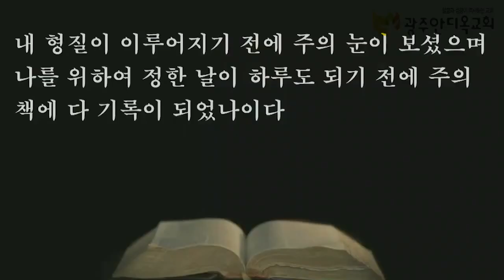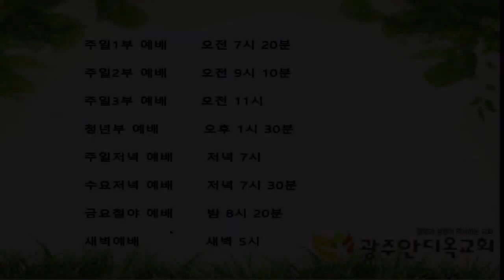2021.10.02. 칼빈주의와 알미니안주의 위에 계신 하나님.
13. 주께서 내 내장을 지으시며 나의 모태에서 나를 만드셨나이다
14. 내가 주께 감사하옴은 나를 지으심이 심히 기묘하심이라 주께서 하시는 일이 기이함을 내 영혼이 잘 아나이다
15. 내가 은밀한 데서 지음을 받고 땅의 깊은 곳에서 기이하게 지음을 받은 때에 나의 형체가 주의 앞에 숨겨지지 못하였나이다
16. 내 형질이 이루어지기 전에 주의 눈이 보셨으며 나를 위하여 정한 날이 하루도 되기 전에 주의 책에 다 기록이 되었나이다

     1) 농협 영문명 : NONGHYUP
     2) 지점 영문명 : KUMHO WOONCHUN
     3) 지점 영문명 주소 : 131, Woonchun ro, Seo-gu, Gwangju, South of Korea
     4) 농협 SWIFT CODE : NACFKRSE
     5) 수취인 계좌번호 : 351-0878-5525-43
     6) 수취인 영문성명 : Gwangju antioch gyohoe

도서비: 13,000원(배송비 무료)
책값 송금 계좌: 농협 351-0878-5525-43(광주안디옥교회)